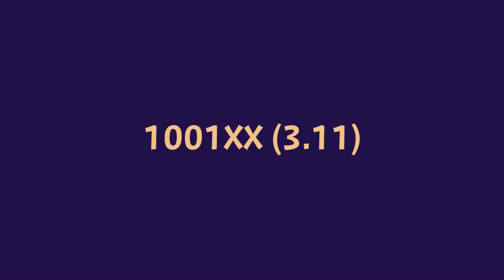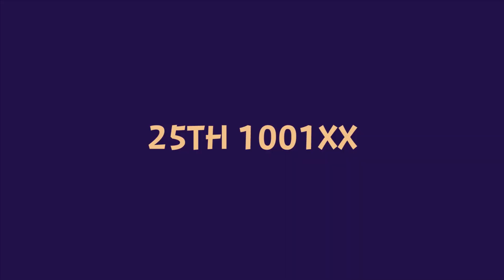【ジーンズ】ウエアハウス 1001XXの10年まとめました【warehouse】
2020年、ウエアハウスが25周年を迎えました。
そこでウエアハウスの看板モデルである1001の10年の歴史を振り返ってみました。

※画像はブランドページから引用しております。

※現在、皆様がお持ちの色落ちデニムの写真を募集中でございます！
「ぜひ見てほしい！」という自慢の一本の写真がありましたら気兼ねなく送ってください！

〈チャプター〉
0:00 今回の趣旨説明
0:27 15th 1001XX
1:07 1001XX（3.11）
2:31 1001XX 初代バナーデニム
4:21 1001
6:07 1001XX（現行）
7:40 25th 1001XX
9:25 スズキはWAREHOUSEが好き

〈商品リンク〉
・「ウエアハウス」ブランドページ

〈主に利用しているBGMサイト〉
・魔王魂